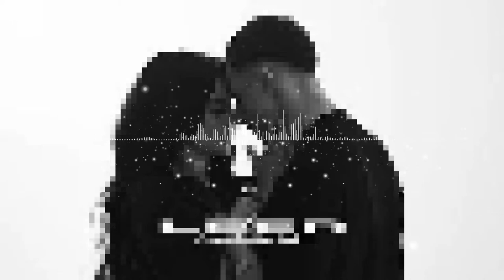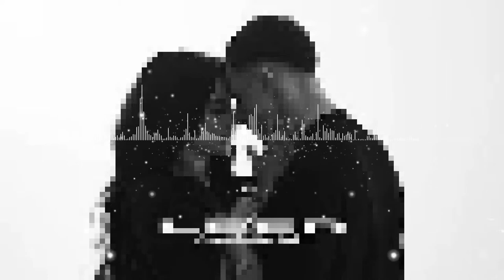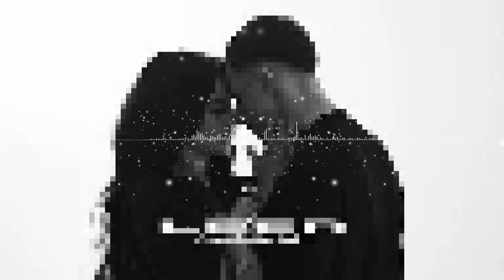Milano - leer | Music Hour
habe einen wunderschönen Tag!!